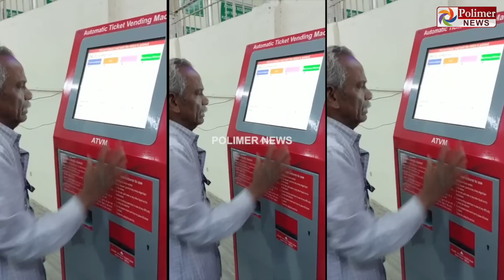இந்த வயசுல என்னா ஸ்பீடு... சான்ஸே இல்ல... வைரல் வீடியோ